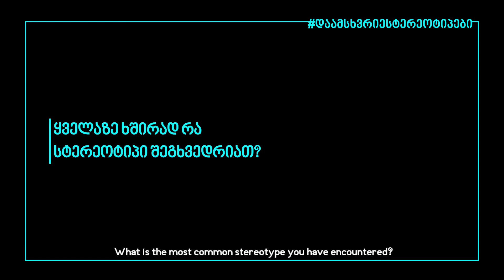SmashingStereotypes - Irma Khetsuriani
Credits

Project
Agency: Ukiyo
Creative Director: Lika Mezvrishvili, Ani Kvaratskhelia
Project Manager: Tatia Gagua
Production Company: CONTACT
Director: Gogita Chikvaidze
Journalist: Ruso Fanozishvili
Cameramen: Levan Zirakishvili, Giorgi Mkheidze
Gaffer: Vazha Aprasidze
Graphics: Mikheil Iashagashvili